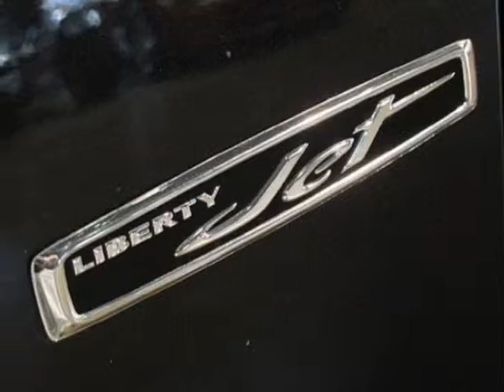2012 Jeep Liberty 4WD 4dr Limited Jet SUV - Marietta, GA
Momentum Motorcars Inc., Marietta, GA - LIMITED JET EDITION, 4X4, NAVIGATION